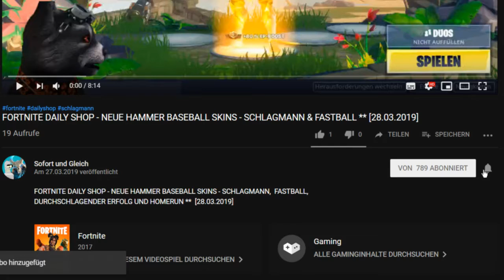Animation Throwdown ✪✪ DAILY SHOP & COMBOS - 07.04.-08.04.19 ✪✪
Animation Throwdown Tipps und Tricks, Combo Masteries  (deutsch)